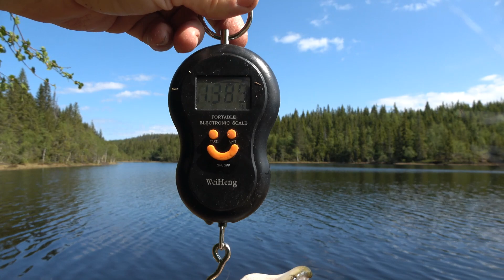Grov kilosørret på geriljafiske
Når det begynner å bli forsommer i marka er det muligheter for å komme i kontakt med både mye og stor ørret. Har du ennå ikke vært ute og forsøkt fiskelykken bør du nå i den kommende perioden komme deg å jakte fisk.
Fine opplevelser venter på den som tar turen.

Bli med på en tur til skogs med geriljafiske, og se hvor effektiv dette fiskemetoden kan være.

Fiskesettene og pakketilbudene hvor disse settene inngår finner du her: Fiskesett — fishkingnorway

Stangtube som er en fin forsikring mot å knekke fiskestanga kan du gjerne ta en kikk på her: Stangtube! 4 størrelser. Beskytt og ta vare på fiskestanga! — fishkingnorway

Stangtube med snellehus har vi også. Ta en kikk her: Stangtube med snellehus! 2 størrelser. Beskytt og ta vare på stang og — fishkingnorway

Den fine dagstursekken som benyttes finner du her: Tursekk 40 liter, Camel. Flott ryggsekk for dagstur eller kortere over — fishkingnorway

Nå er sesongen skikkelig i gang, så kom deg ut og fisk.